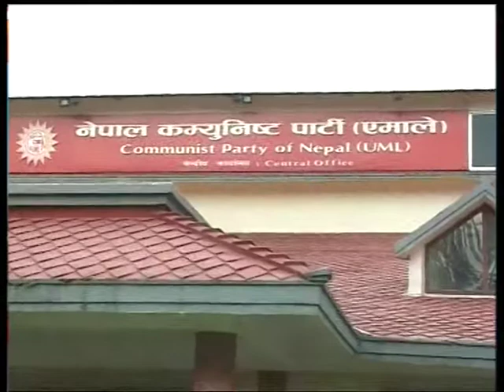Nepal 1 Tivra samachar by Anita Bhattarai 11-02-2018